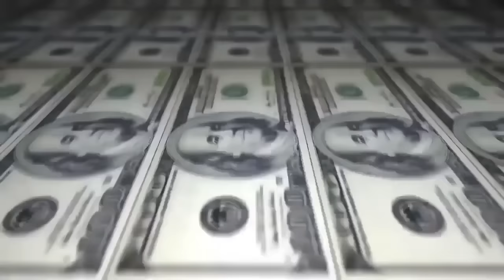Nego Drama & Doug vs Samurai & Lucas da Rocha - FINAL - 220º Batalha do Tanque - São Gonçalo - 2016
Vencedor da Batalha: Samurai & Lucas Rocha
Musica da Introdução: DOPE - GAME